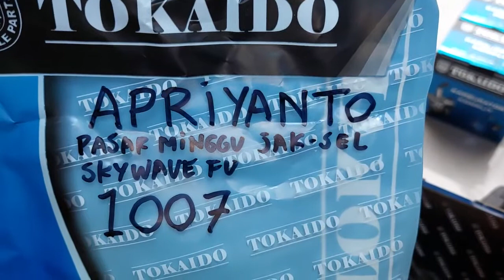1007.KARBURATOR MASTER KWANG SKYWAVE APRIYANTO PASAR MINGGU JAKARTA SELATAN